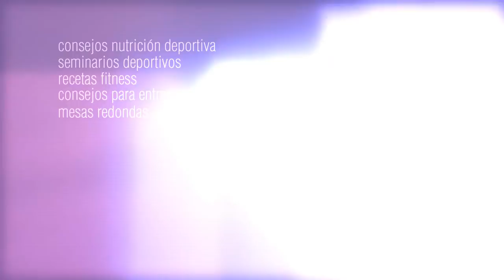ENDURECE GLUTEOS Y PIERNAS CON 3 EJERCICIOS | Ana Raya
En este video Ana nos explica 3 ejercicios para endurecer gluteos y piernas. Nos explica paso a paso cómo realizar cada uno para conseguir la hipertrofia deseada.